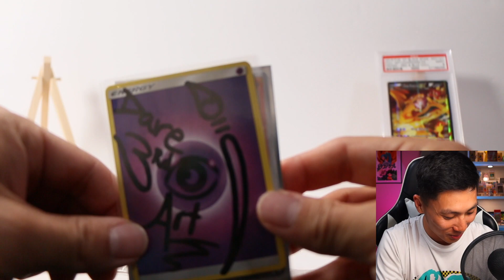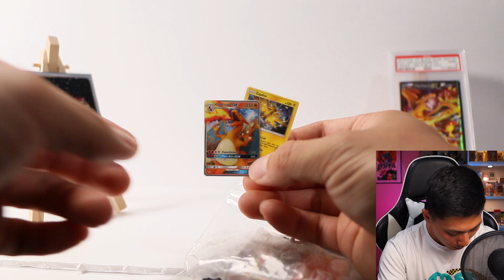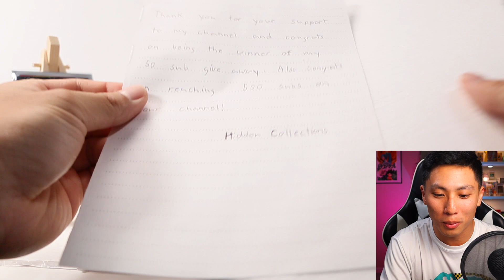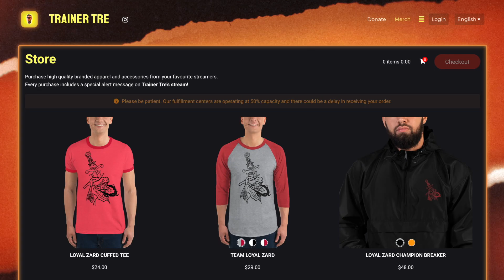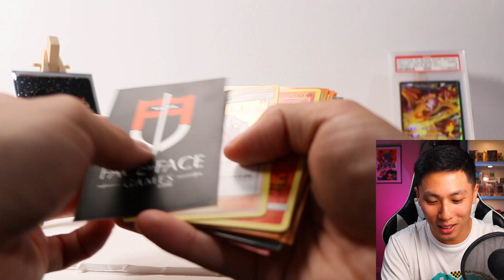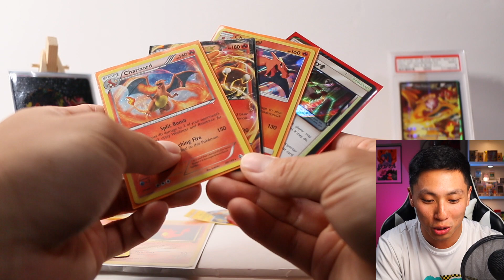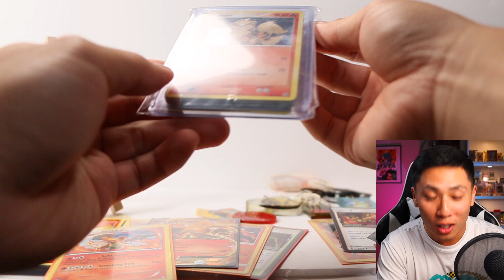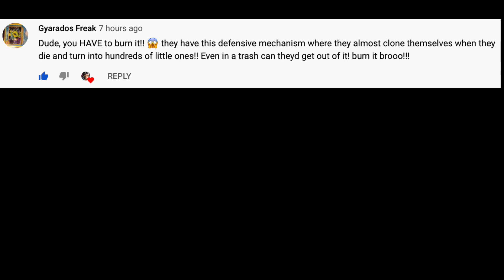*EPIC POKEMON Community Mail Day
WELCOME TO YIZZY POKEMON CHANNEL!!!

On this channel we open up Pokemon cards in a FUN and UNIQUE way and ALL our battles will have a twist to it. We will mix it up and do fun skits and collab with friends and family of mine!

Join us every Tuesdays and Fridays at 12pm CST!

Artist: OOMIEE
*provided by epidemic sounds

Thank you so much for for your support if you are reading this much love from YIZZY!